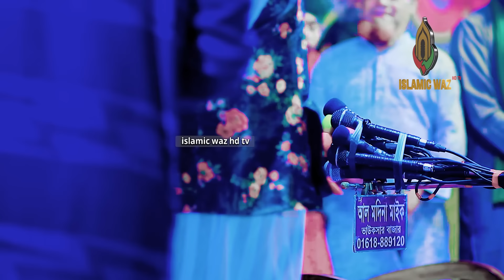গরিব মায়ের কান্নার রমজানে বড়লোকে দেখেনা | মুফতি জহিরুল ইসলাম ফরিদী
Islamic waz hd tv mufti jahirul islam faridi waz

বয়ান রাখলেনঃ মুফতি জহিরুল ইসলাম ফরিদী

ভিডিও ধারণে: Waz Bangla Islamic Content▬ஜ۩۞۩ஜ▬(ISLAMIC WAZ HD TV)

হুজুরের সরাসরি ঠিকানা । মাদানিয়া ওআইসিয়া দারুস সুন্নাহ মাদ্রাসা যাত্রাবাড়ী থেকে পদ্মা সেতু রুটে হাসনাবাদ ঢাকা।